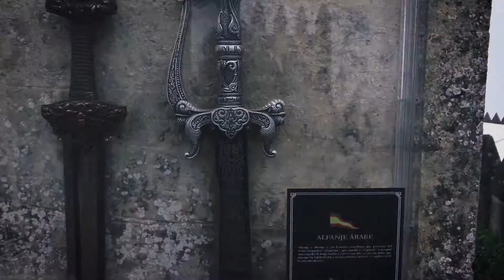Almodóvar from Game of Thrones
I traveled to Spain and visited Almodóvar del Río in Cordoba. This castle was filmed in the famous TV show Game of thrones. I did small movie about it hope you like it
سافرت إلى اسبانيا وزرت قلعت المودوفار في قرطبة، هذه القلعة استخدمة في المسلسل الشهير لعبة العروش. هذا فلم من انتاجي عن القلعة واتمنا ان ينال اعجابكم.